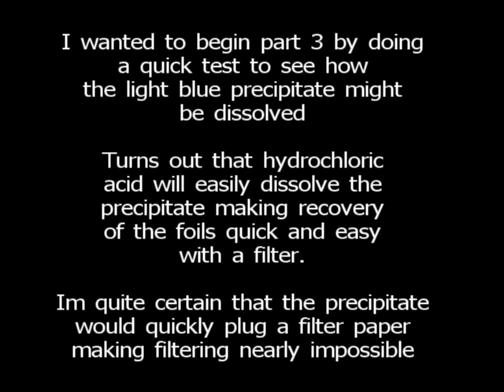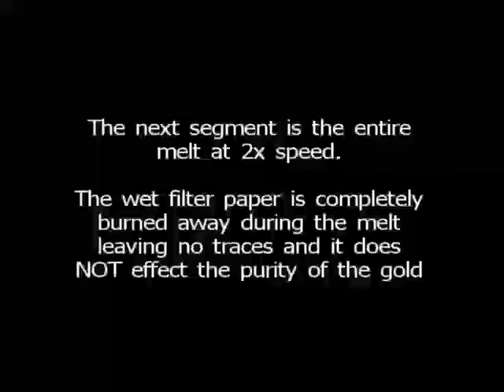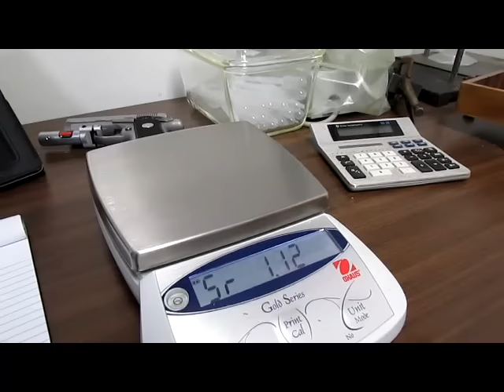How To Recover Gold From Computer Scrap With Salt And Vinegar 3of3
Gold foils dissolved in vinegar, salt & bleach then pure gold precipitated with vitamin C (ascorbic acid). Please check out my band, Two Common, Sreetips is the guy in the back seat of the car behind the driver.